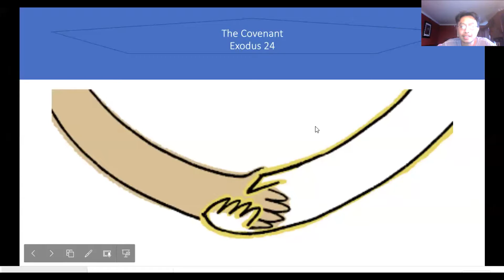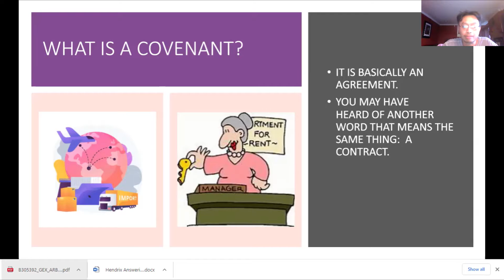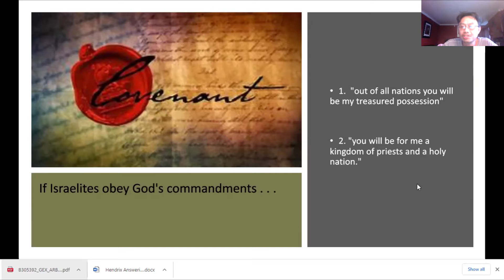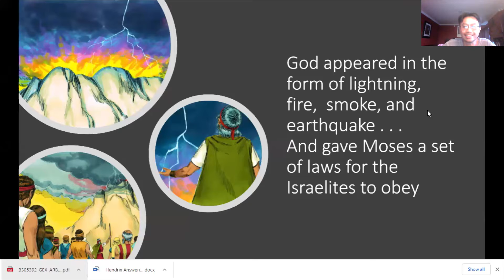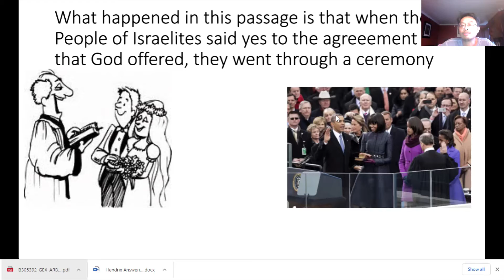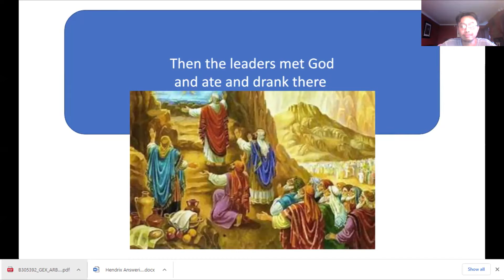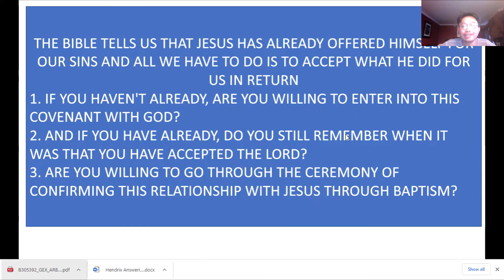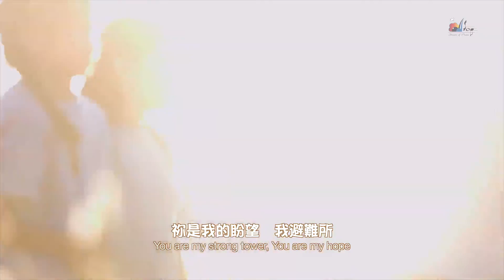EFCLA 2021 0530 Children Sunday Worship Elementary Group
Official Church LINE Account： @329wfgvn

洛福教會
Evangelical Formosan Church of Los Angeles

Music copyright :
【圍繞我 You Surround Me】敬拜MV - 讚美之泉兒童敬拜讚美 (11)